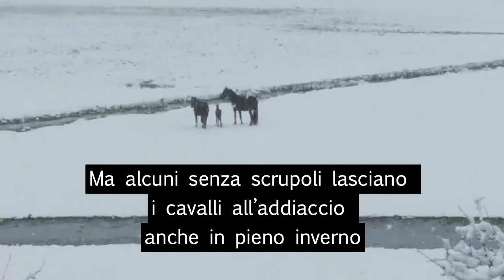Molise, cavalli maltrattati e rischio inquinamento: la denuncia di IHP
Cavalli sbranati dai lupi e lasciati allo stato brado tutto l’anno, senza ricovero e assistenza, anche nei periodi invernali, oltre al pericolo per i cittadini stessi e all'elevato rischio d'inquinamento del suolo dovuto all’eccessiva presenza di nitrati.
E' la situazione denunciata da IHP per ciò che avviene da molti anni nel territorio “Pantano Zittola - Feudo Valcocchiara”, appartenente al Comune di Montenero Val Cocchiara (IS) in Molise.
Dal 2016 sono state molte le segnalazioni che hanno fatto emergere un quadro preoccupante.